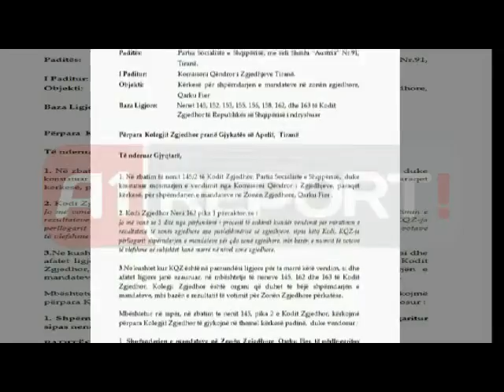PS-Kolegjit Zgjedhor: Shpërndani mandatet e deputetëve!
TIRANË - Në kushtet kur KQZ nuk mund të sigurojë kuorumin e nevojshëm për certifikimin e zgjedhjeve, pasi po funksionon vetëm me katër anëtarë, Partia Socialiste i drejtohet Kolegjit Zgjedhor për shpërndarjen e mandateve të deputetëve. Tashmë Kolegji Zgjedhor pritet të vendosë për datën e mbledhjes për shqyrtimin e kërkesës së PS-së.

Përfaqësuesi PS-së, Koli Bele deklaroi se në pamundësi të KQZ-së për certifikimin e zgjedhjeve, PS iu drejtua Kolegjit si palë e interesuar, në përputhje me Kodin Zgjedhor.
"KQZ pamundësi për të bërë certifikimin e zgjedhjeve. I kërkuam Kolegjit ndarjen e mandateve. Këtë gjë mund ta kërkojnë edhe partitë e tjera."- deklaroi Bele.
Pas shqyrtimit të të gjitha ankimimeve në Kolegj, Kodi Zgjedhor parashikon një periudhë prej tri ditësh për KQZ-në, e cila mund të miratojë ndarjen e mandateve.

Në nenin 162, pika 1 e Kodit, thuhet se "jo më vonë se 3 ditë nga përfundimi i procesit të ankimit kundër vendimit për miratimin e rezultateve të zonës zgjedhore apo pavlefshmërisë së zgjedhjeve, sipas këtij Kodi, KQZ-ja përllogarit shpërndarjen e mandateve për çdo zonë zgjedhore, mbi bazën e numrit të votave të vlefshme që subjektet kanë marrë në nivel zone zgjedhore".

Por në nenin 24, pika 1/ a e Kodit, thuhet: "Konsiderohen të miratuara kur votojnë, por jo më pak se 5 anëtarë të KQZ-së, vendimet lidhur me: a) shpërndarjen e mandateve për çdo zonë zgjedhore, sipas neneve 162, 163 dhe 166, pika 3 të këtij Kodi".

Pas konstatimit të pamundësisë për të ndarë mandatet nga KQZ-ja, partitë politike kanë pesë ditë afat për t'u ankuar në Gjykatë dhe sipas përllogaritjeve, ky afat është deri të mërkurën e ardhshme. Pasi Gjykata vendos ndarjen e mandateve, çështja kalon sërish në KQZ, e cila brenda 10 gushtit shpall rezultatin përfundimtar të zgjedhjeve. - Në kushtet kur KQZ nuk mund të sigurojë kuorumin e nevojshëm për certifikimin e zgjedhjeve, pasi po funksionon vetëm me katër anëtarë, Partia Socialiste i drejtohet Kolegjit Zgjedhor për shpërndarjen e mandateve të deputetëve. Tashmë Kolegji Zgjedhor pritet të vendosë për datën e mbledhjes për shqyrtimin e kërkesës së PS-së.

Pas konstatimit të pamundësisë për të ndarë mandatet nga KQZ-ja, partitë politike kanë pesë ditë afat për t'u ankuar në Gjykatë dhe sipas përllogaritjeve, ky afat është deri të mërkurën e ardhshme. Pasi Gjykata vendos ndarjen e mandateve, çështja kalon sërish në KQZ, e cila brenda 10 gushtit shpall rezultatin përfundimtar të zgjedhjeve.